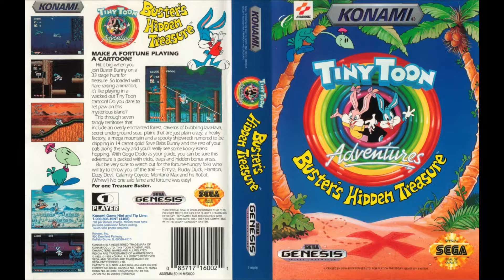Tiny Toon Adventures: Buster's Hidden Treasure OST - Stage Clear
Tiny Toon Adventures: Buster's Hidden Treasure soundtrack.